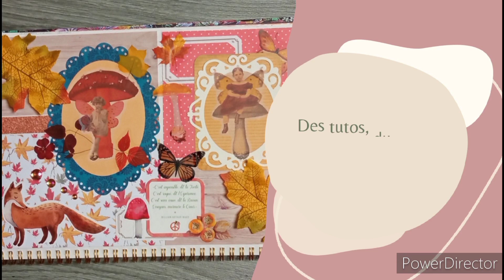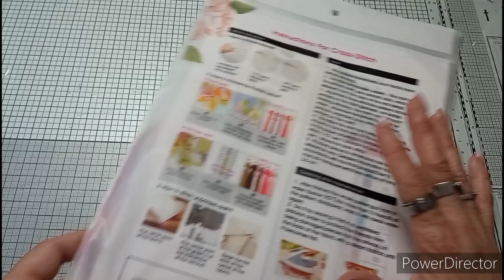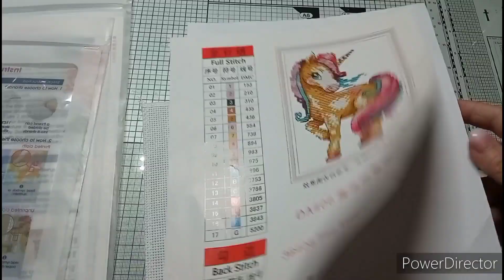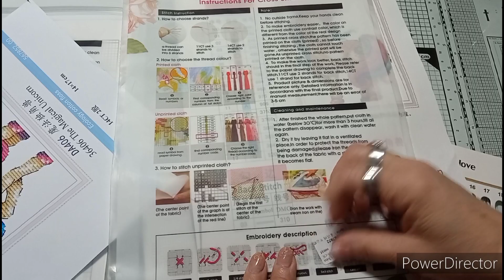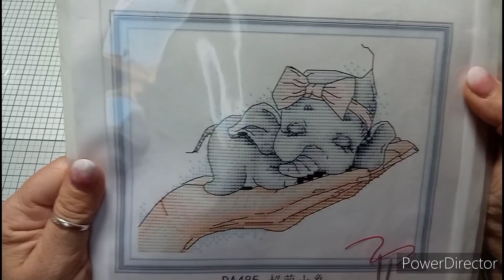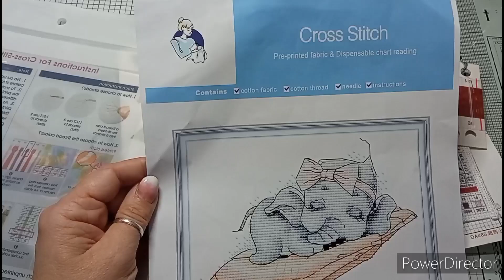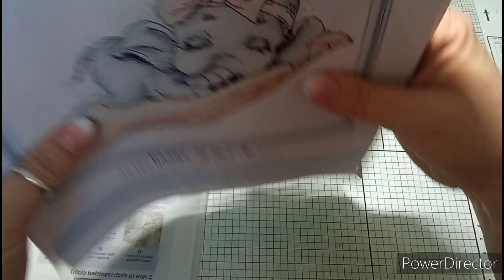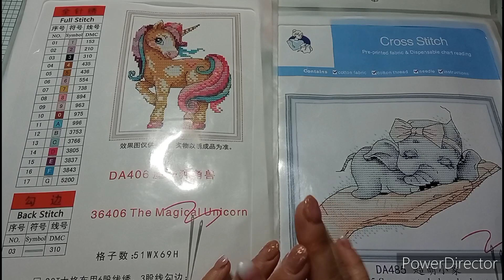unboxing pointdecroix paintbynumberday crossstitch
Code de réduction de 6 % : candy6OFF